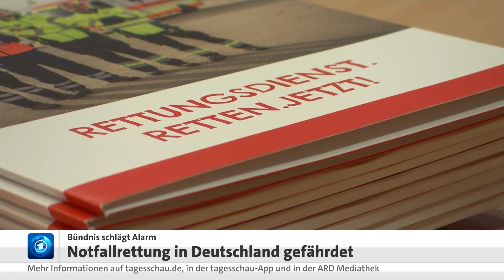Neues Bündnis warnt: "Der Rettungsdienst kollabiert"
Den Rettungsdienst rufen - und niemand kommt. Diese Erfahrung könnten in Zukunft immer mehr Menschen in Deutschland machen, warnt das neu gegründete "Bündnis pro Rettungsdienst". Gründe sind demnach Bagatell-Einsätze und eine viel zu hohe Arbeitsbelastung.

Insgesamt sechs Verbände und Gewerkschaften, darunter die Deutsche Feuerwehr-Gewerkschaft, die Mitarbeiterseite der Caritas und der Deutsche Berufsverband Rettungsdienst (DBRD), sehen das System derzeit kollabieren. Auslöser für die Gründung des Bündnisses ist die angestrebte Krankenhausstrukturreform von Bundesgesundheitsminister Karl Lauterbach (SPD).